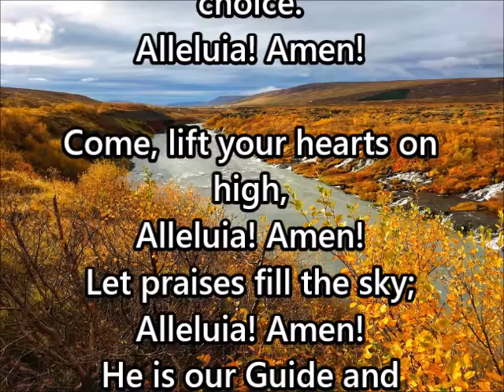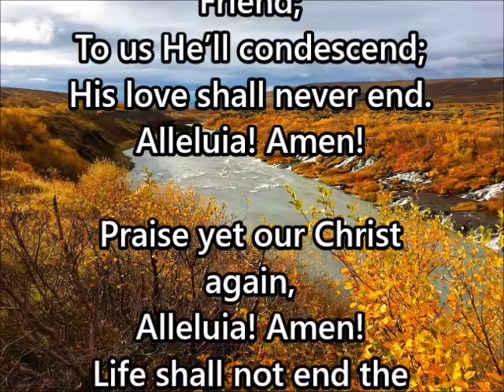"Come Christians Join to Sing"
"Come Christians Join to Sing" with lyrics and vocals